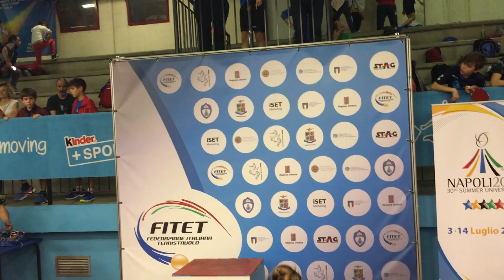FITET - Campionati Italiani Giovanili 2019 - Podio Singolo Femminile Ragazze - Valenti Elettra